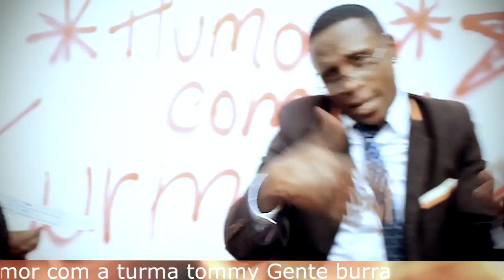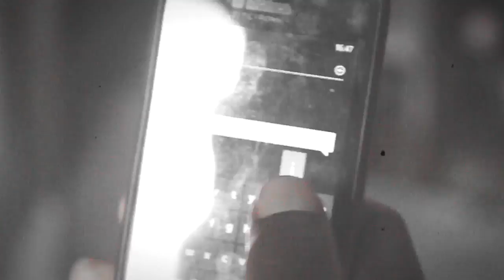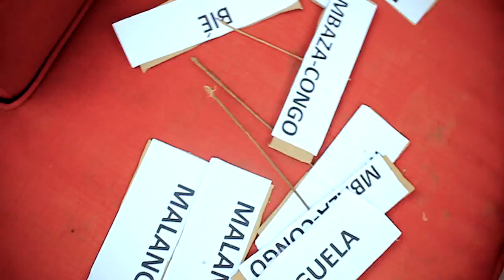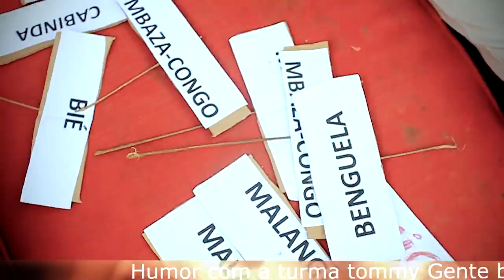Gente Burra-Moreno Crack...Prod by(N.Produções entretenimento)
Por favor comentem
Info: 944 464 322